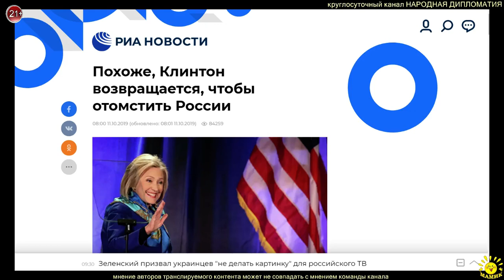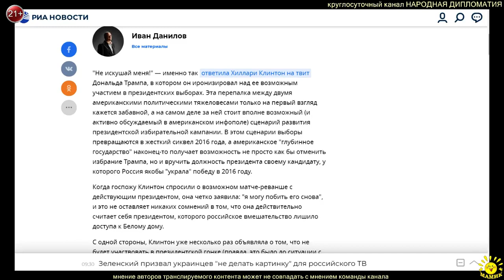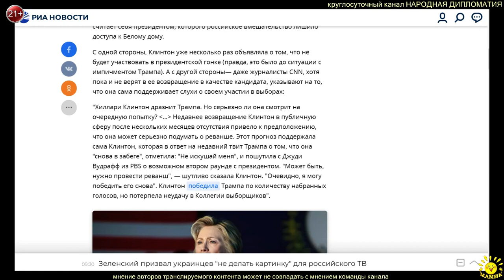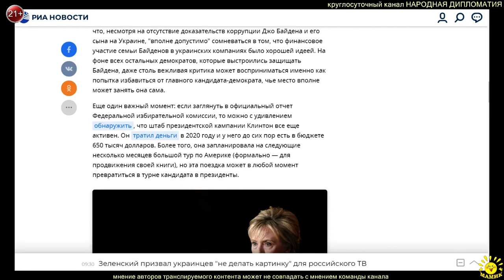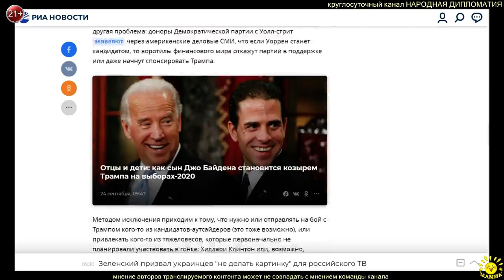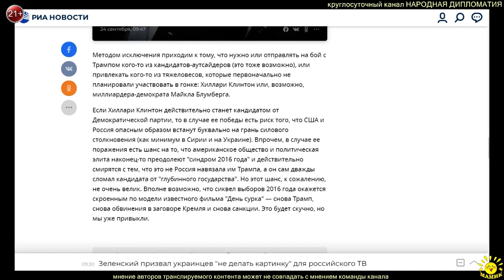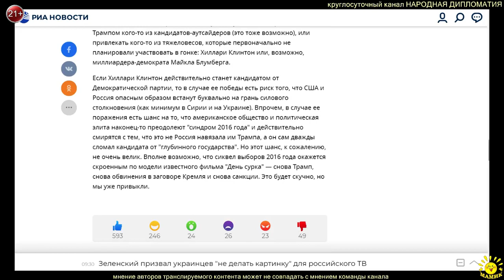И. Данилов. Похоже, Клинтон возвращается, чтобы отомстить России